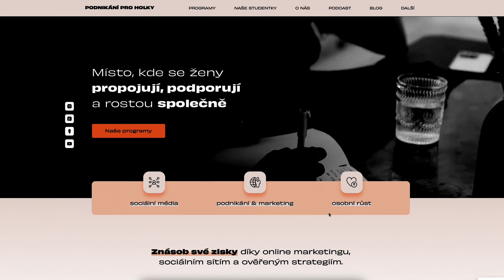MARKÉTA BAGINSKÁ - CEO Podnikání pro holky, specialistka na online marketing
⏳ ČASOVÁ OSA
0:00:00 - Úvod
0:12:56 - Co dal Markétě sport
0:27:15 - Konec sportu, začátek nového podnikání
0:27:42 - 💎Bonusový obsah